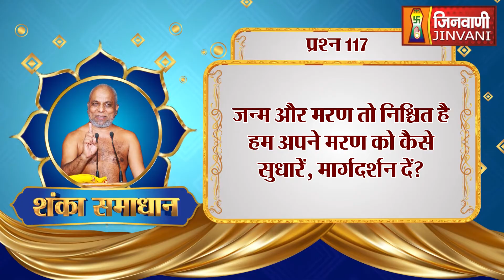शंका समाधान | अपने मरण को कैसे सुधारें ?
Follow ➡️ @jinvanichannelofficial
Follow ➡️ @jinvanichannelofficial
Follow ➡️ @jinvanichannelofficial